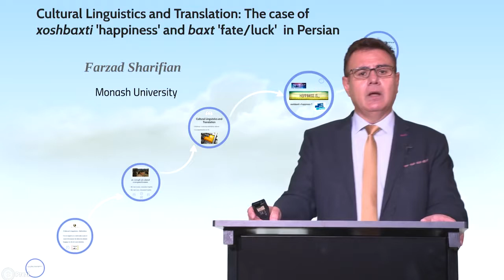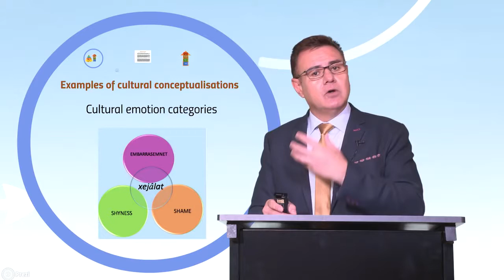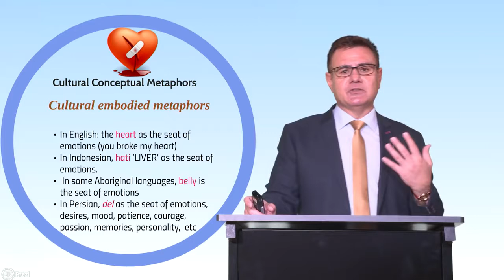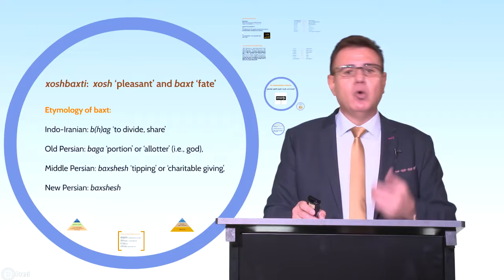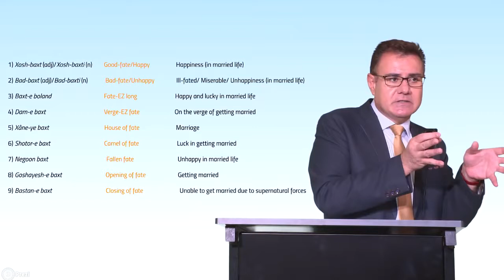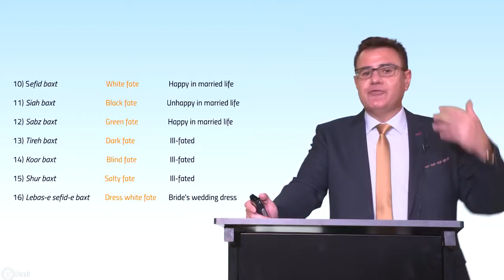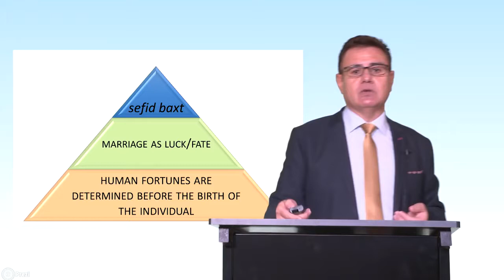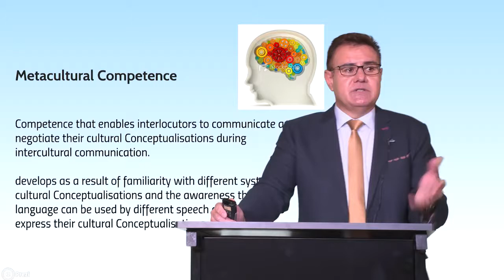A keynote address by Professor Farzad Sharifian